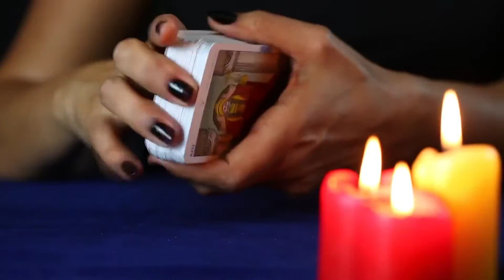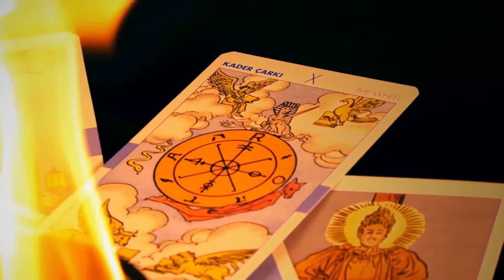⛥Season of The Wytch, Season of The Bytch ⛧